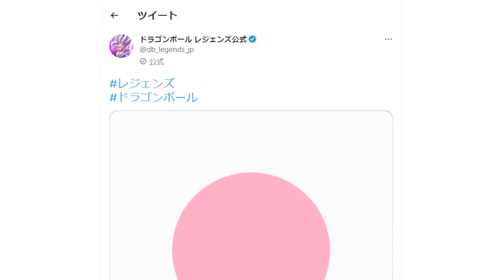運営さん、これもう○○一択では？フェスティバル目玉キャラのヒント来たぞ！【ドラゴンボールレジェンズ】【DRAGONBALL LEGENDS】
KISUKE GAME